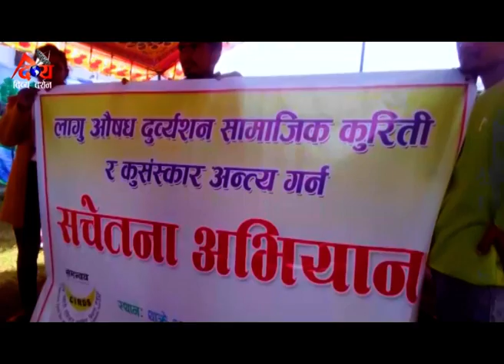DDTV PRIME TIME NEWS 2078-11-18